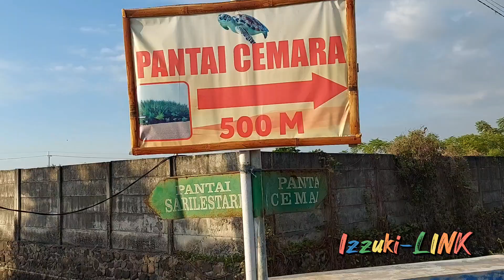Morning Walking Banyuwangi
Family Gathering RS Rizani || Banyuwangi, Hotel Kokoon, 3 - 4 Juni  2023